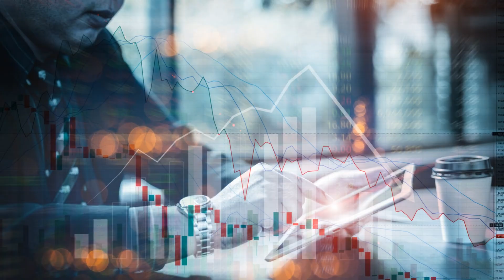10 Signs of Emotional Intelligence in Men: Are You One of Them?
Discover the fascinating world of emotional intelligence in men with our thought-provoking video! Join us as we delve into the 10 signs that reflect high emotional intelligence, leaving you with a deeper understanding of yourself and those around you. From self-awareness to empathy, we'll explore how these qualities shape interactions and relationships in profound ways. Prepare to have your perspective challenged and gain valuable insights that could transform your emotional well-being.

OUTLINE:

00:00:00 Introduction to Emotional Intelligence
00:01:09 Signs 1-3
00:03:16 Signs 4-6
00:05:09 Signs 7-10
00:07:09 Conclusion and Call to Action
00:08:15 End Sting